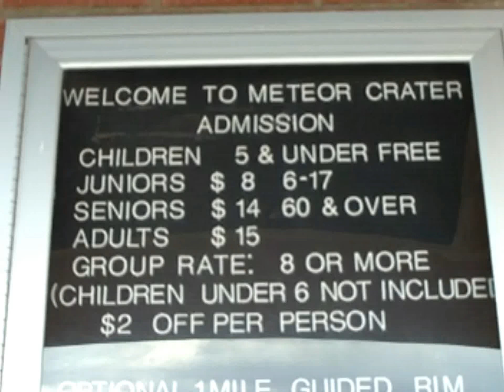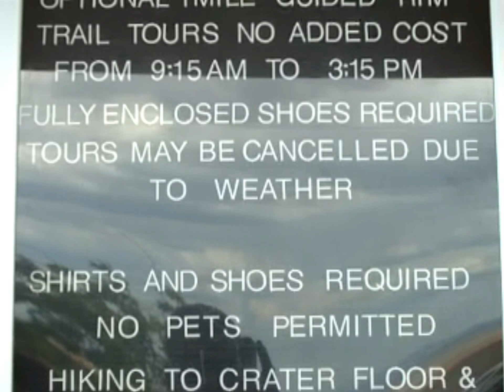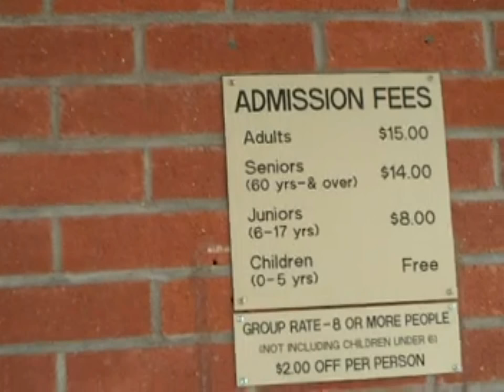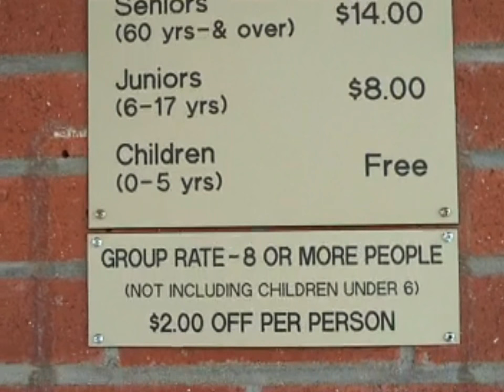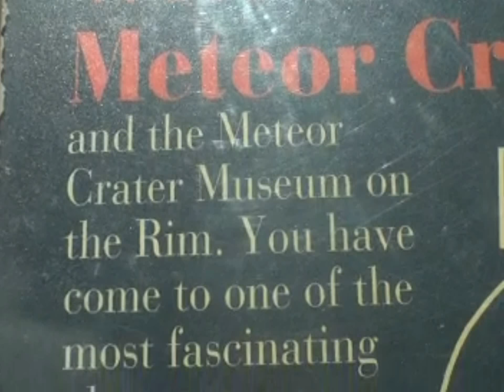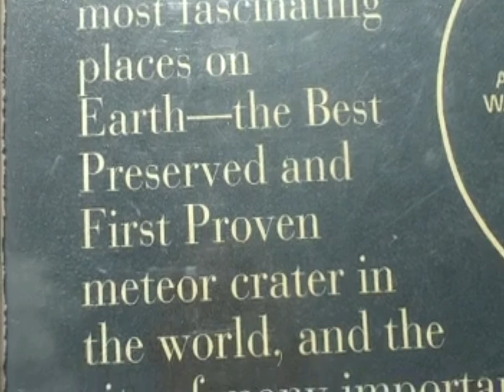Meteor Crater Part 1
Meteor Crater in winslow, AZ with JonDeeAnthony and Jennifer. I'm editing these videos in parts so they are not to large for youtube and don't take as long to watch. There is a lot of information in these videos. Explore the Meteor Crater without having to leave home. Enjoy!